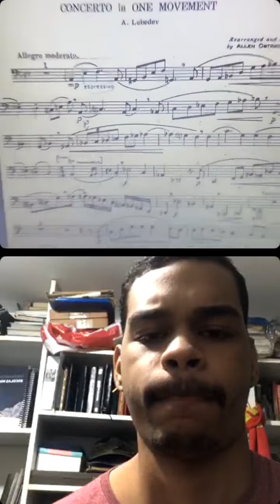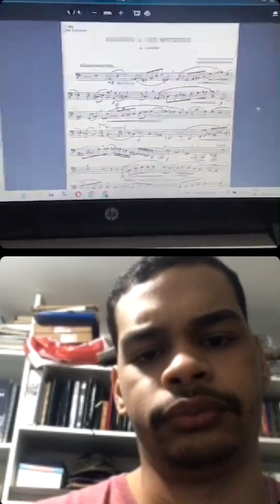#1 | ANÁLISE PARA A PROVA PRÁTICA COM O ALUNO VIP TROMBONISTA ELIAB JÚNIOR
Hop, galera. Essa foi a primeira Análise para a Prova Prática. Uma nova série do nosso canal.

A ideia é treinar os Alunos VIP's à como se comportar no dia da prova prática, acostumar tocar para ser avaliado, perder o nervosismo, corrigir erros que podem faze-los tirar uma nota baixa na prova.

Serão simulados das provas práticas dos concursos para Sargento Músico da Marinha, Exército, Aeronáutica, PM, Bombeiro e Guarda Municipal.

Peguem o caderno e anotem todos os bizus. Valeu.